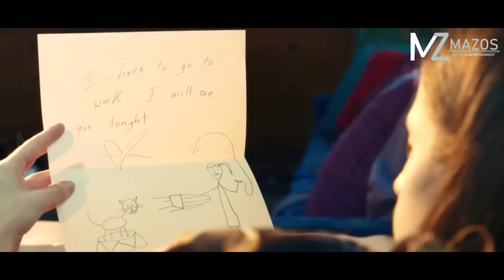A BIALPA THAR CHU, ENGLO A LO NI! [MOVIE RECAP MIZO]